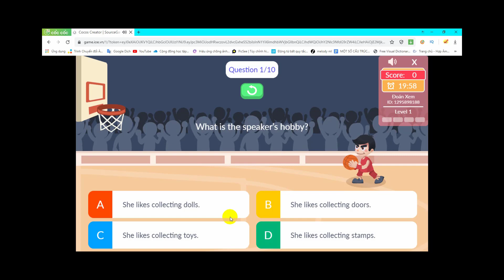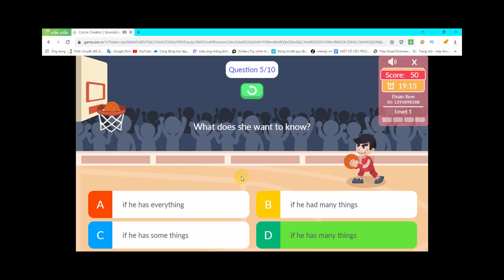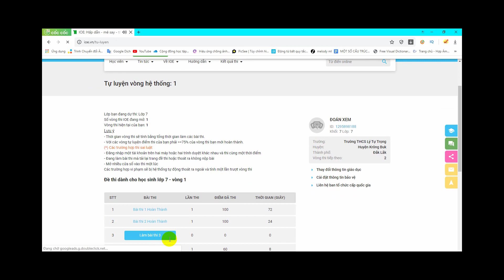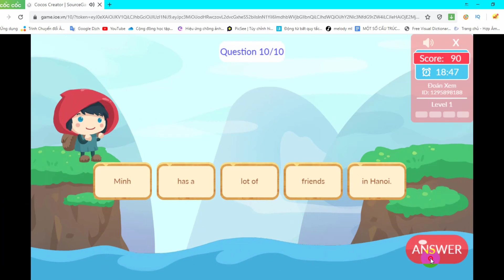Đáp Án IOE Lớp 7 Vòng 1 Năm Học 2021 – 2022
IOE Lớp 7 Vòng 2 ://youtu.be/zBVnIrJ7JzU